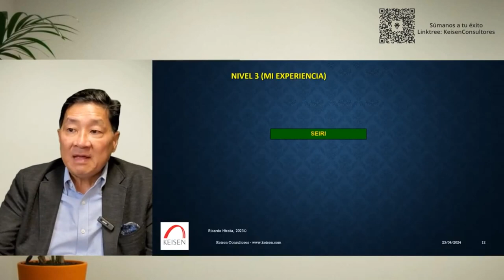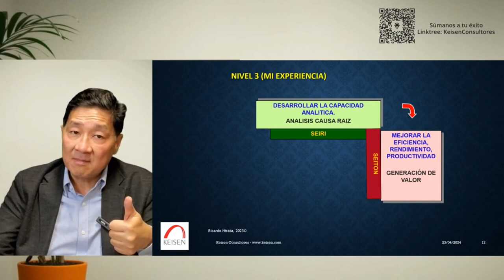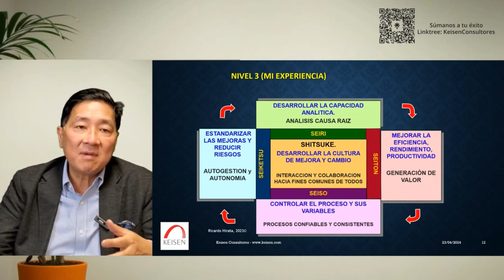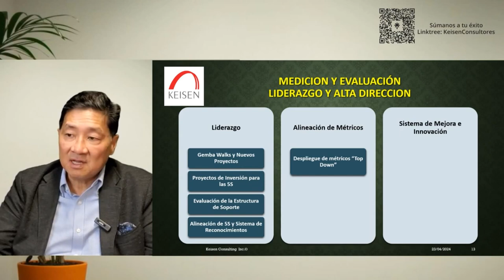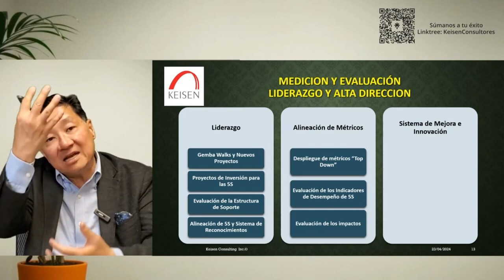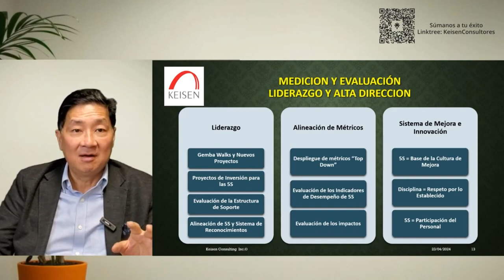122 - Tip Métricos 5S. 3: Medición y Evaluación Liderazgo y Alta Dirección.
¿Sabes cuáles son los métricos que se deben evaluar al aplicar las 5S en los niveles de la Alta Dirección? En este Tip entenderás el grupo de métricos de Liderazgo y Alta dirección, dentro de los que se encuentran los Gemba Walks, los proyectos de inversión para las 5S, la evaluación de la Estructura de Soporte, el despliegue de métricos “Top Down”, la Disciplina y el respeto por la autoridad.
En Keisen Consultores somos expertos en el diseño, implantación y seguimiento de la estrategia de las 5S, tenemos una larga trayectoria ayudando a las empresas a difundir la cultura de Mejora y guiándolos a un pensamiento de alto nivel.